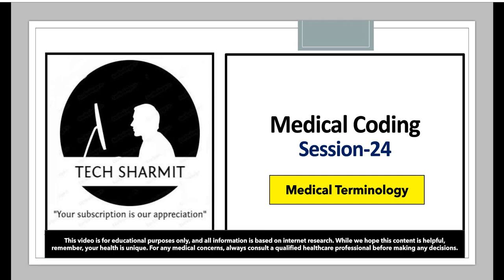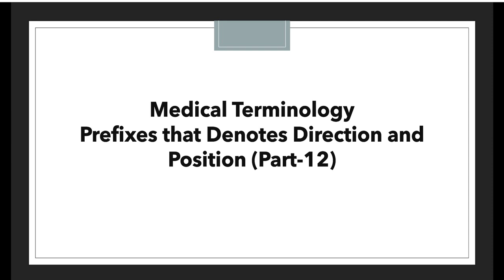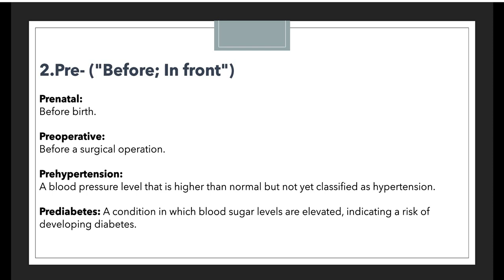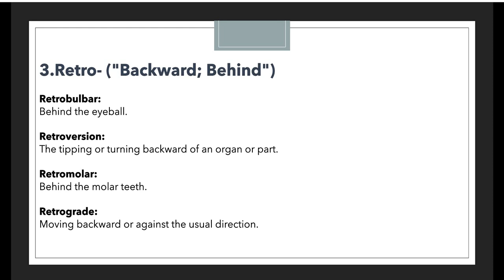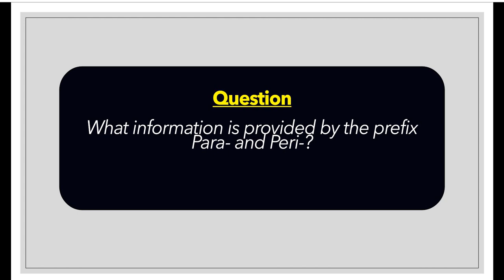Medical terminology prefix | medical terminology chapter 1 | medical terminology prefix suffix root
1.  Post- prefix in medical terminology in hindi.
2.  Pre- prefix in medical terminology in hindi.
3.  Retro- prefix in medical terminology in hindi.